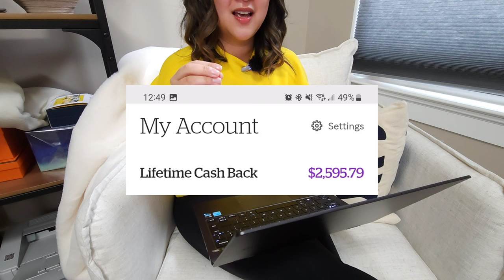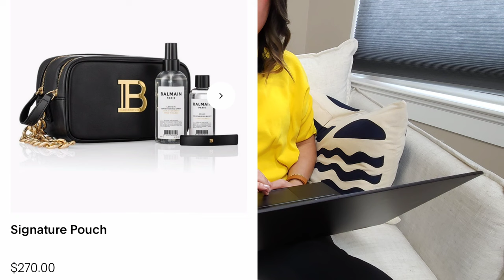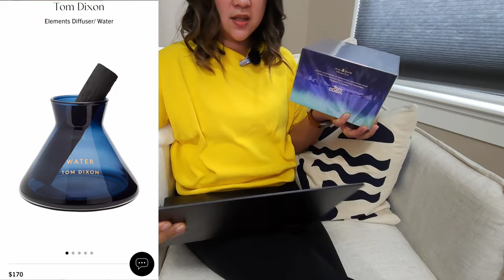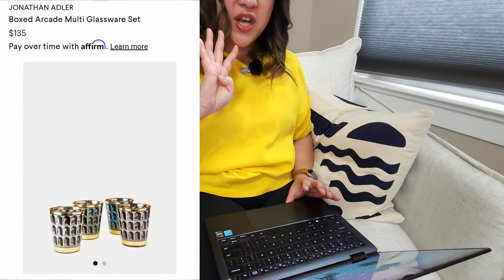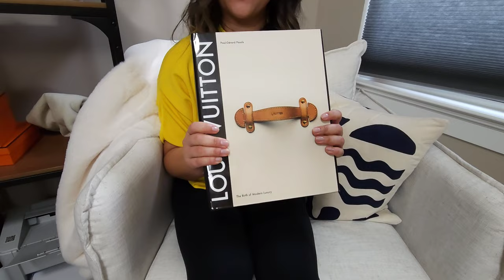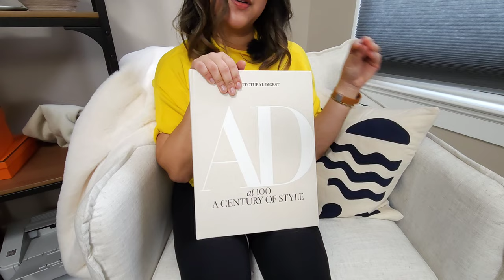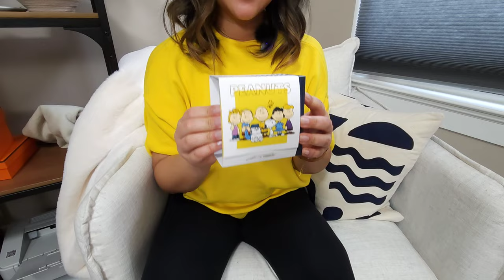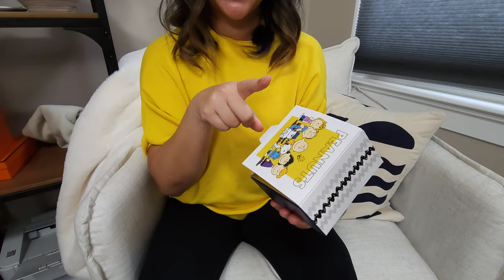Luxury Holiday Gift Guide under $500! | Buy This Not That | Giveaway Announced!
I've put together a curated  holiday gift idea list that is unique and great alternatives to the mainstream options out there. Hopefully this is good inspiration for you!
⭐Diffuser 2
⭐Santal Essential Oil
⭐Purse Mug Set
⭐Hair Dryer
⭐Hair Wrap
⭐LV Book
⭐Coffee Table Book

⭐Looks like Summer (code: somehowadulting)
⭐MisboslaLondon (code somehowadulting for 15%)